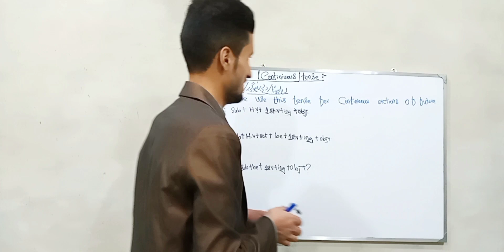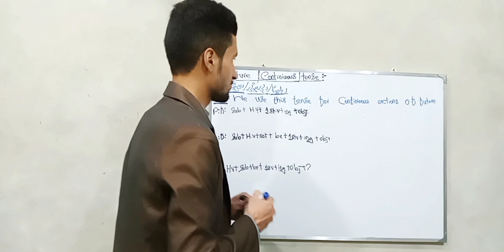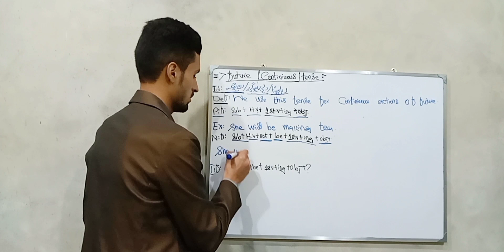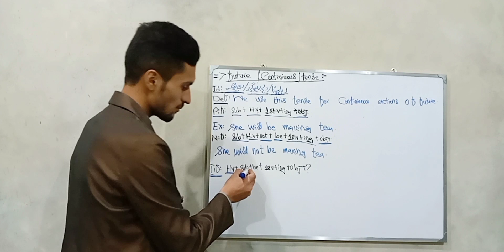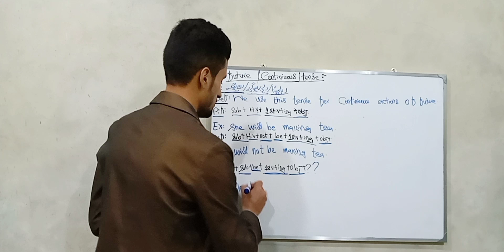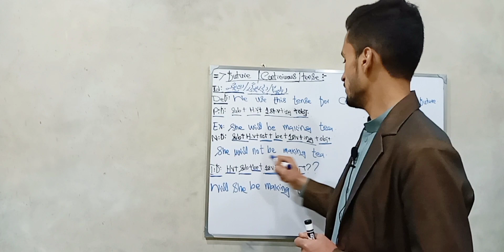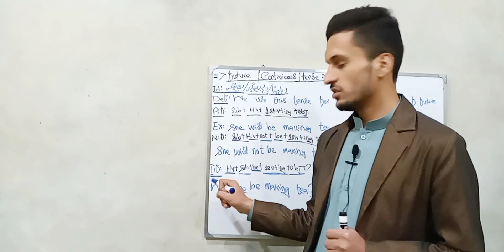FUTURE CONTINIUOUS TENSE || WITH EXAMPLES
future continiuous tense
with examples